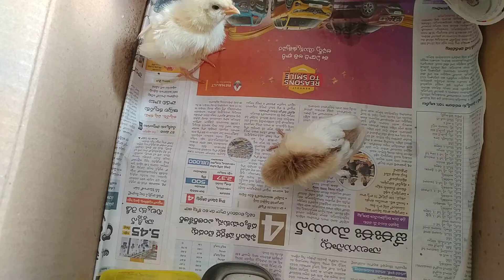Baby Chickens🐥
2 week old chickens.